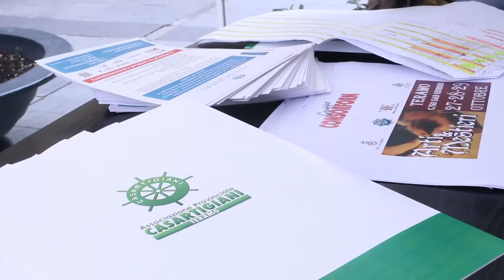Un albo regionale per le micro aziende domestiche alimentari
Casartigiani Abruzzo plaude all'iniziativa della Regione che ha appena istituito un albo regionale delle micro attività domestiche alimentari. Il provvedimento mira a tutelare i consumatori e offre facilitazioni fiscali importanti a queste aziende che si stima siano almeno 5 mila attive sul territorio.